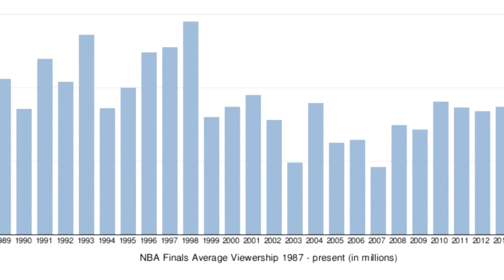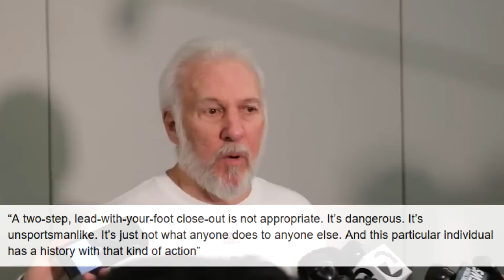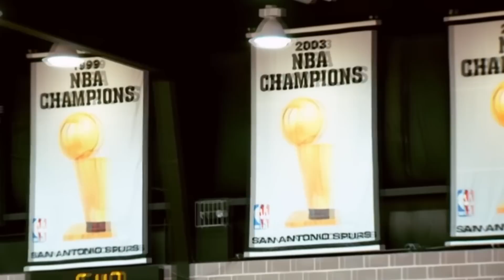How a HATED NBA Team Became the Most LOVED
The San Antonio Spurs were one of the most hated teams in the early to mid 2000s. However over the years, the Spurs have completely changed how fans perceive them. They're now the most beloved team in the NBA, but how did that change happen? Enjoy!

I make all kinds of NBA videos which include trivia, player stories, rankings, conspiracies, mysteries, and 'What If' videos.

Find all of his songs and download them for free